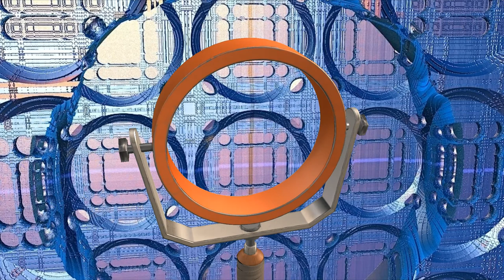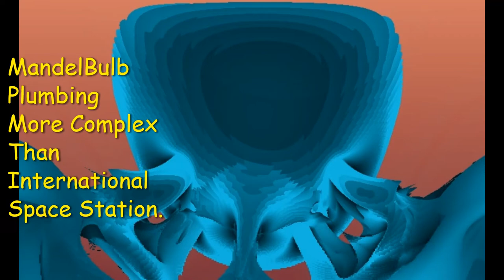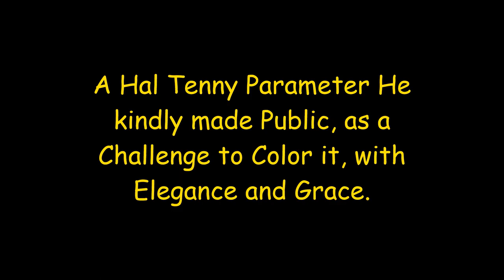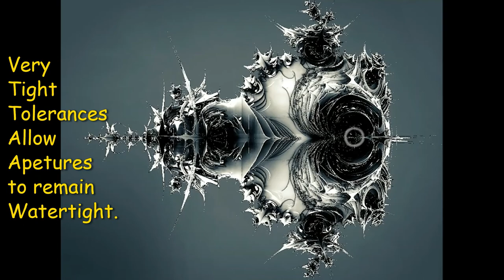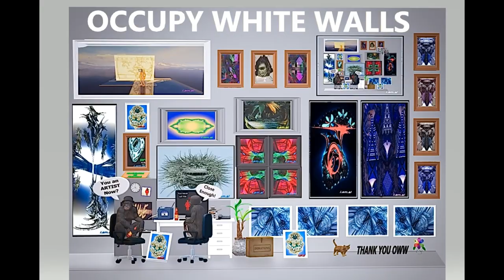My 3 OWW Images For 1st Week OCT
Just starting to be able to upload My Personally made Images into a wonderful game I even got to participate in its Beta Testing.
OCCUPY WHITE WALLS...more than just a Game.
It actually gave Me a much needed direction for My Life in learning a new skill at 60. It took Me 2 years to learn Fractals and 3D Rendering using
MandelBulb 3D... but it so far has been The best 2 years I have had in along time. The imagination of The Human Mind becomes even more startling
when you become aware of how much your own capacity to create is just under the surface. I really hope someone watches these videos, and gives themselves credit that they have it in them to do things, they never considered before.
I also need to say that Windows 10 3D Paint works very well with MB3D.
Windows Copyright has this to say.
"Using models generated out of 3D doesn't violate copyrights as the lawful owner of your Windows 10.
You should quote Microsoft as the source of models. That would be sufficient."

Such A Great Source Of Video Audio.
I want to Thank Two People From My High School in Hapeville Georgia Greg McCord and Terri Gardner this time,
both got Me through a bit of doubt last Month.

I have never asked for Money for My Art,
but a Thumbs Up sure goes along way,
and keeps The Doubt away!

Hi! To Everyone Else, and I hope someday
My Sister, Brother in Law, Little Brother, and My 4 Nephews
at least look at what I have left them.
James D. Sullivan
Oct. 2020